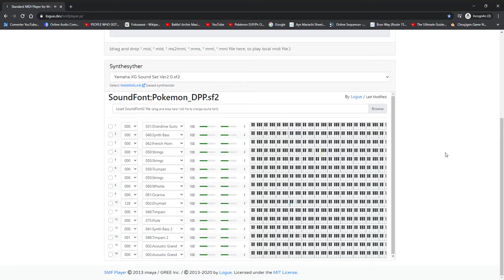Majestic Encounter (Remix) - (DPPt Soundfont)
Well, I decided to expand my short composition, Major Encounter and to make it sound as if it were from an "overworld" theme. Again, I like Vee, who is the OC of Yamix, aka Green Sister.

I did say that I was gonna use Garageband, but my birthday is going to come up, so I've remixed it, instead. Although I am the "first-time", I can make it more different by using it as my base.
It's a DPPt soundfont, but I changed some instruments, such as the Drawbar Organs being into Whistles, whereas the Oboes are turned into Ocarinas
I hope you like it. I have 1 more like this which are remixed into other soundfonts. This is the third one.